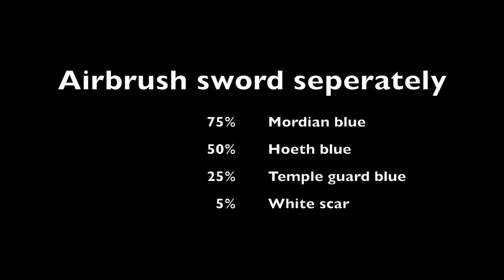HOW TO PAINT Grey Knights Dreadknight Warhammer 40k